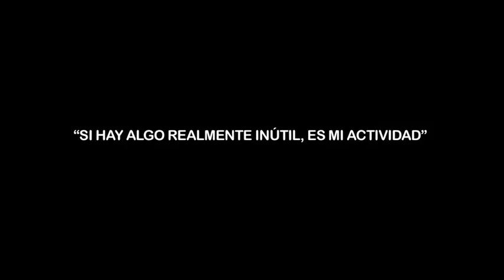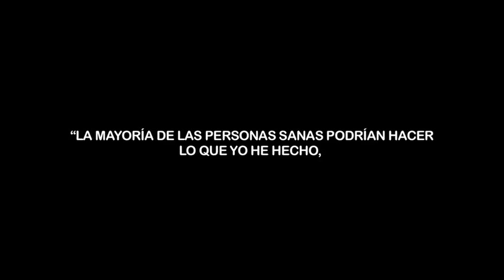Reinhold Messner - Semblanza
Idea Original  -  Alejandro Hinojos

Realización -     Jorge G. Hinojos

Música

"Returning to now" by Karunesh ,

"Samsara" by Seven Reizh

"Power of one" by Hans Zimmer